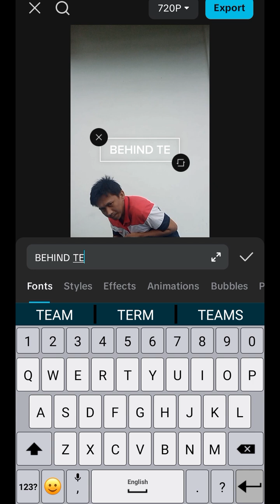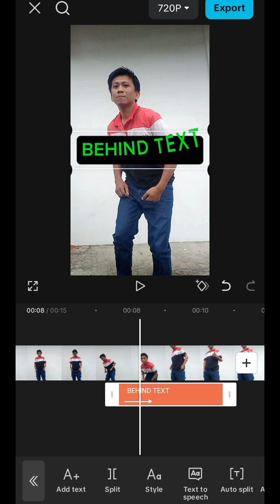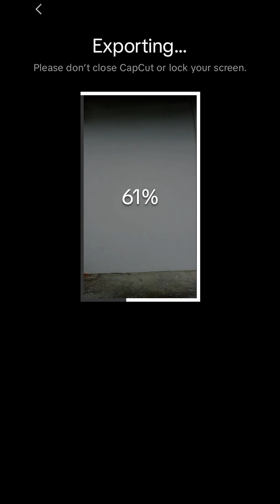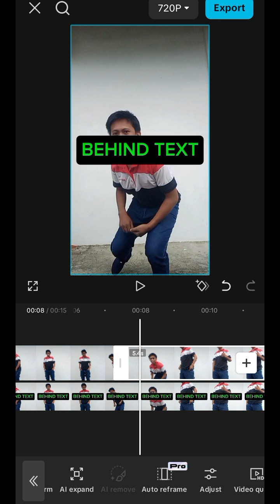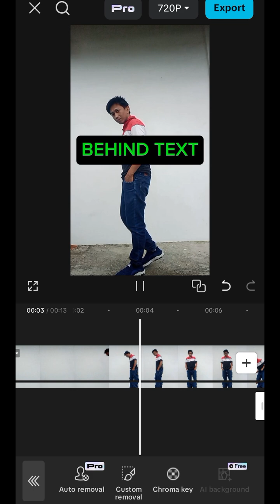CREATE TEXT BEHIND PERSON IN YOUR VIDEO - CAPCUT TUTORIAL (Trending for Facebook Reels & Tiktok)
In this video I will teach you on how to "CREATE TEXT BEHIND PERSON IN YOUR VIDEO" using CAPCUT...